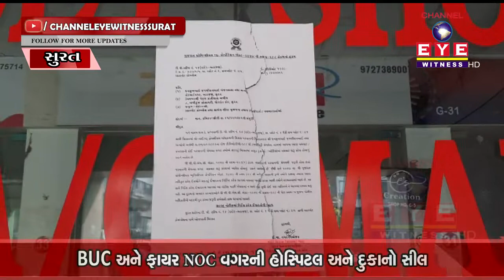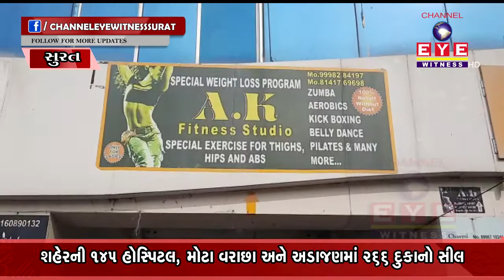સુરત કોર્પોરેશનના ફાયર વિભાગે હોસ્પિટલ અને દુકાનોમાં સપાટો બોલાવ્યો || CHANNEL EYE QWITNESS